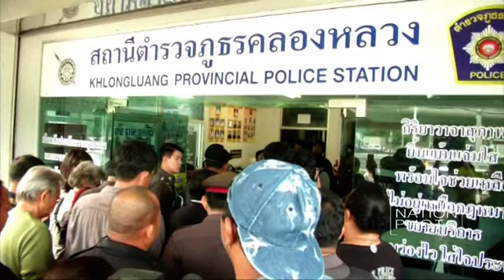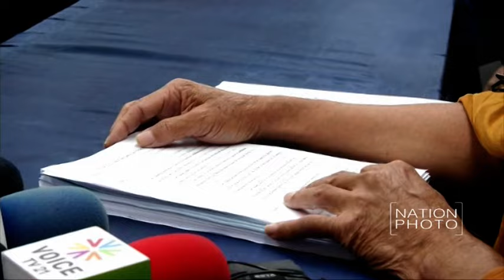พุทธอิสระ แจ้งความโฆษกธรรมกายและลูกศิษย์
พระพุทธอิสระ เดินทางเข้าแจ้งความกล่าวโทษเพื่อดำเนินคดีกับนายองอาจ ธรรมนิทา โฆษกวัดพระธรรมกาย ในข้อหาหมิ่นประมาทด้วยการโฆษณา และคณะศิษยานุศิษย์วัดธรรมกาย ในความผิดฐานดูหมิ่นเจ้าพนักงานสอบสวน กรมสอบสวนคดีพิเศษ DSI ขัดขวางเจ้าพนักงาน และช่วยเหลือพระธัมมชโย ผู้ต้องหาตามหมายจับของศาลอาญา ที่ สภอ.คลองหลวง จ.ปทุมธานี

ภาพ วิสันต์ โพธิ์งาม (Wisan Po-ngam)